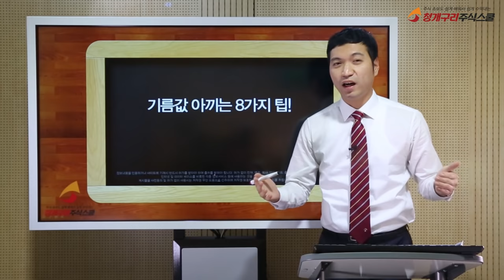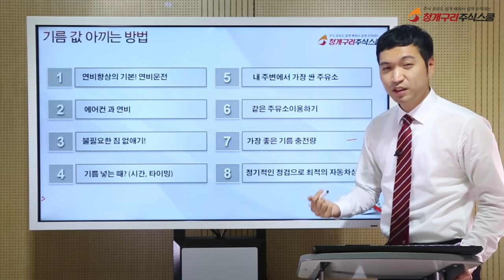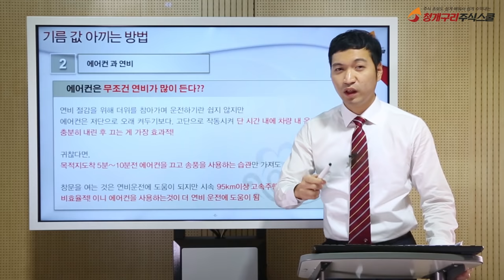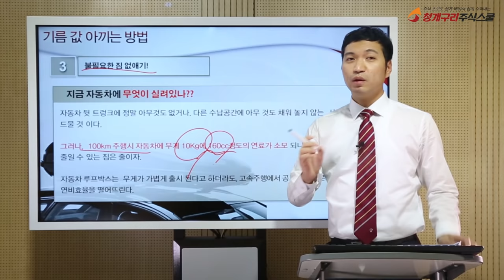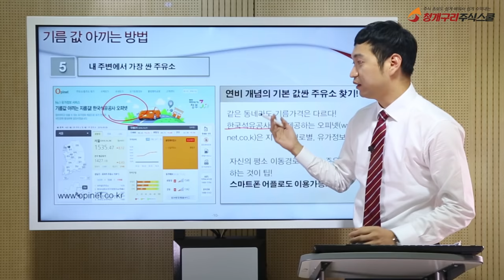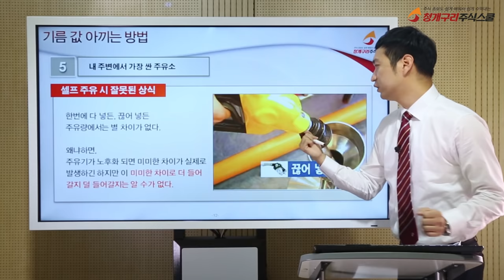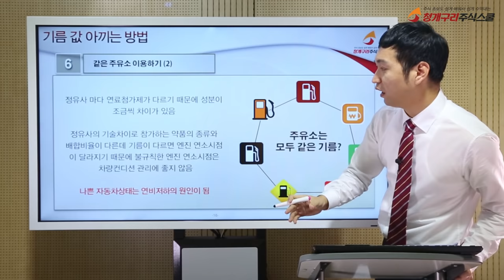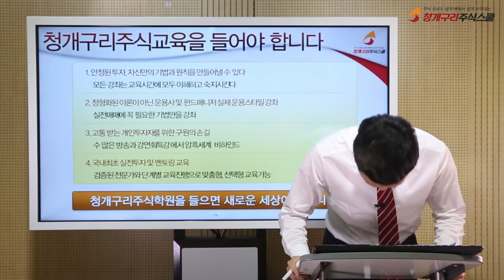기름값을 절약할 수 있는 8가지 방법 생활경제 자동차 상식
기름값을 아끼는 8가지 TIP!!
연비가 좋은 차도 좋지만 이왕이면 같은 돈으로
기름을 더 많이 넣을 수 있는 방법이 있다면 어떨까?
자동차 기름값을 절약하는 방법, 생활경제 재테크
생활경제 , 신혼부부절약 , 기름값절약, 기름값 할인, 생활노하우,
생활비절약
주유소 주유권 상품권 절약 방법 자동차 난방비 아껴쓰자

다양하고 유익한 콘텐츠로 여러분을 찾아 뵙겠습니다!

추천영상
★개인신용 1등급만들기★ 신용등급을 빠르게 올리는 방법과 신용점수 향상에 도움되는 10가지 (1편)

★개인신용 1등급만들기★ 신용등급을 빠르게 올리는 방법과 신용점수 향상에 도움되는 10가지 (2편)